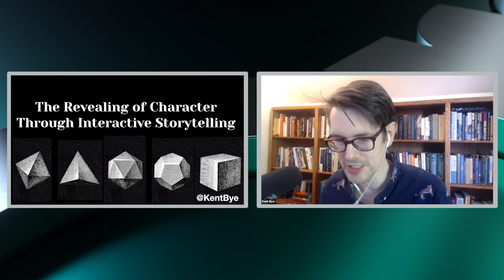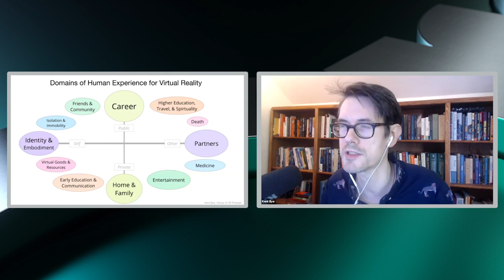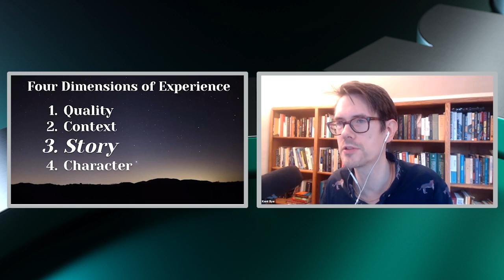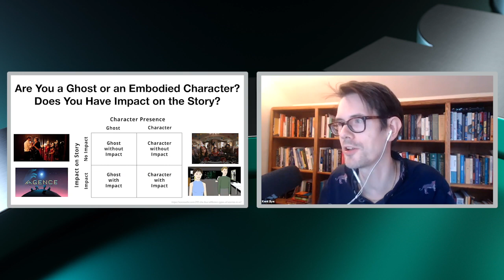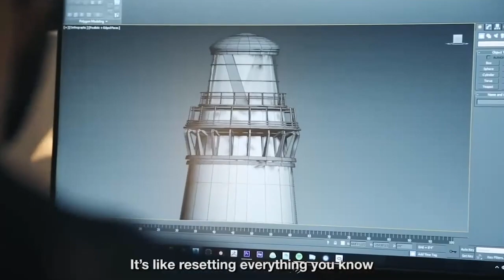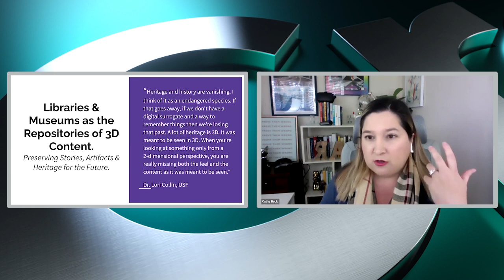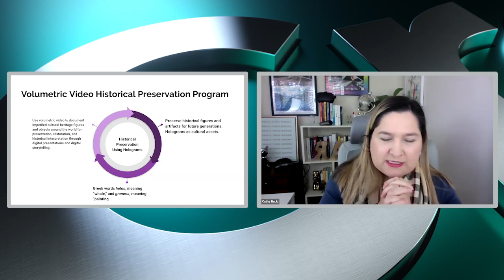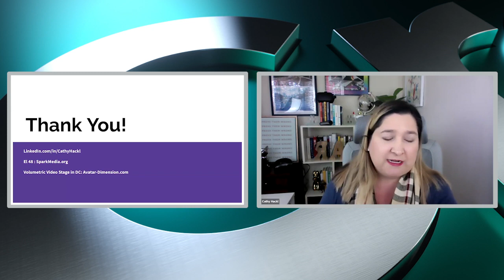CreativeXR 2020 - Opening keynote Key XR trends for creatives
As part of the CreativeXR Showcase and Market 2020, two of the world’s leading experts in immersive content help us navigate through key industry and creative trends we’ve seen emerge over the last year.

Cathy Hackl, Futurist and Author of The Augmented Workforce and globally recognised thought leader in immersive, spatial computing and innovation

Kent Bye, Voices of VR podcast Founder and experiential journalist helping to define the patterns of immersive storytelling and the ultimate potential of XR

Moderated by Liz Rosenthal, CreativeXR Executive Producer, Curator, Venice VR, Venice International Film Festival and Founder Power to the Pixel.